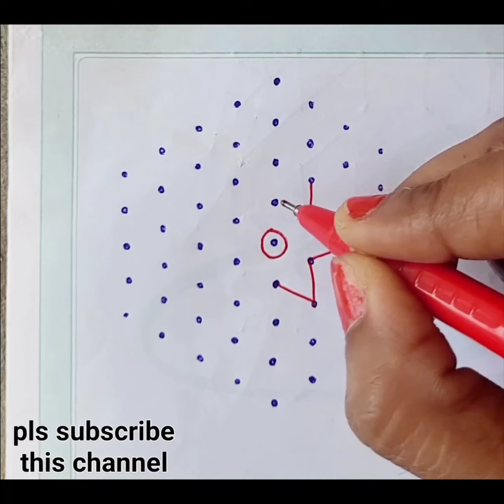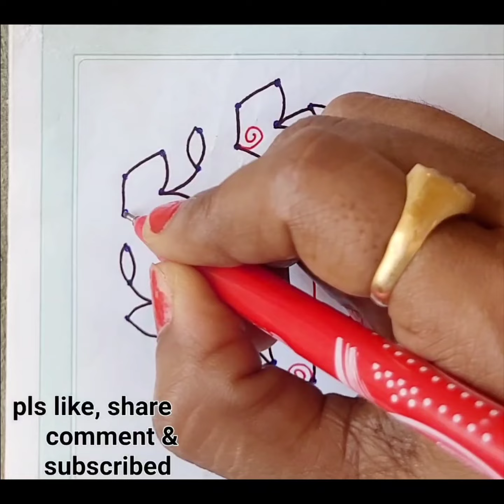9*5 Easy Chukkala Muggulu | Daily Rangoli Designs For Begginers | Simple Kolam | Latest Rangoli